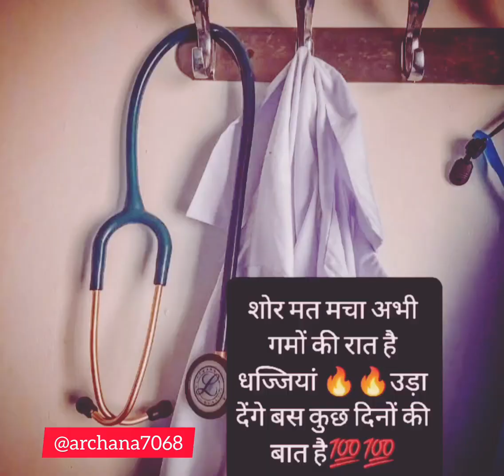tumko chhura lege